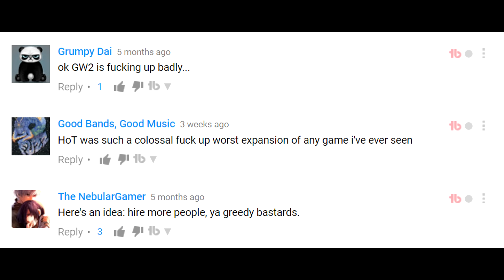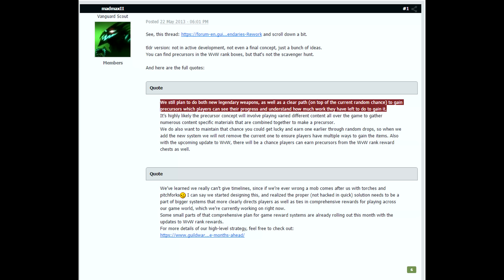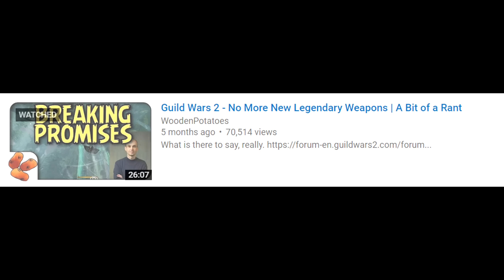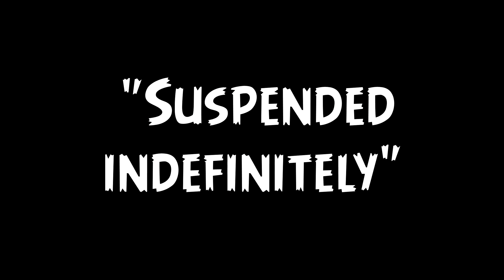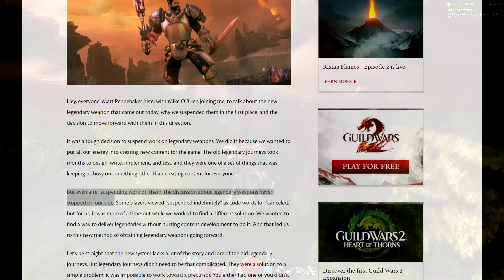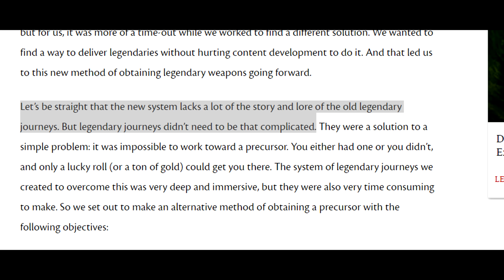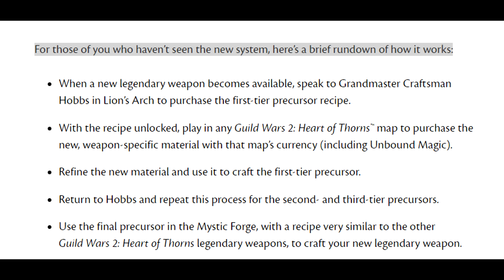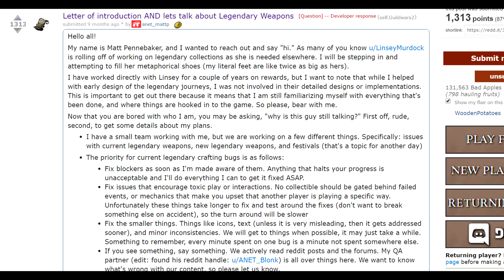Guild Wars 2 - Legendaries Are Back | Not Enough Talk About This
Yep, this patch came with the return of the Legendary weapons! For all the outrage culture from before, you'd thing at least a few people would have something to say? Here's my piece. Old video: